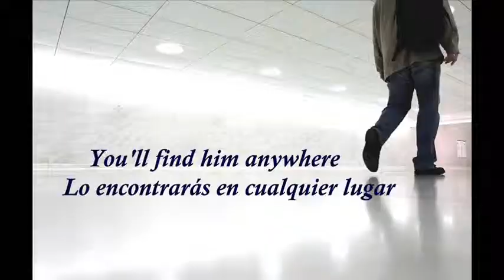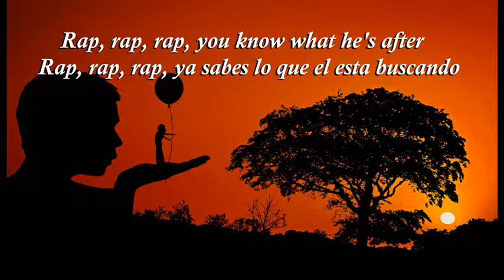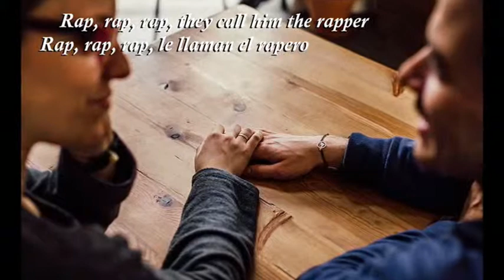The Rapper (Jaggerz) 1970 / Lyrics I El Rapero con Letra (1970) Video by CyberGuard 18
The 52nd upload is "The Rapper" by Jaggerz of 1970.  Strange song for 1970.  Requested Video.  Video arrangement by CyberGuard 18